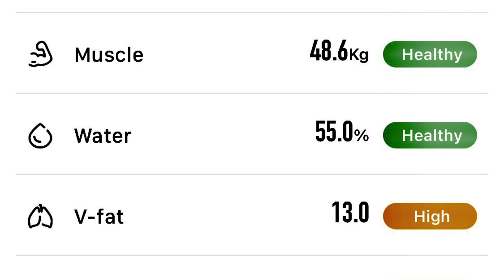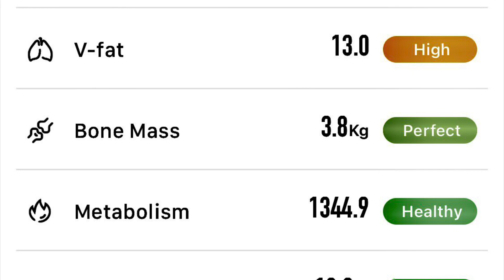BCP | 2054 hrs, Friday, 3 February 2023 | 66.55 kg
Pigged out for lunch and gained 3.35 kg. Just berak and lost 900 g.

Four Body Composition Parameters are out of whack: Weight, and thus Body Mass Index (BMI), Body Fat Percentage and Visceral Fat Rating.

Don’t worry, it’s just temporary!